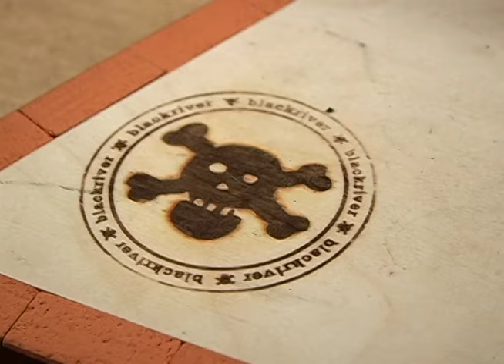Mike Schneider +blackriver-ramps+ G15 Park Full Part!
Mike Schneider fingerboarding on the new @blacktheriver G15 park! Filmed with dvx. Fingerboard setup is a FlatFace G15 Deck, FlatFace Wheels, Blackriver Trucks, FBS Extra Smooth Tape, all available :) Hope you guys enjoy this video, I worked hard on it! Don't watch if you don't have good bass to listen to it, no phone speakers allowed.